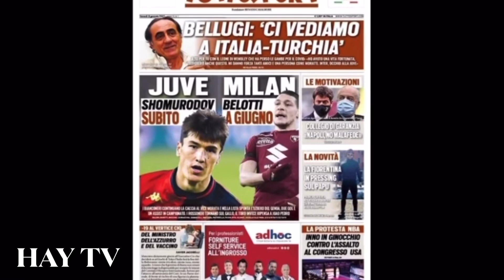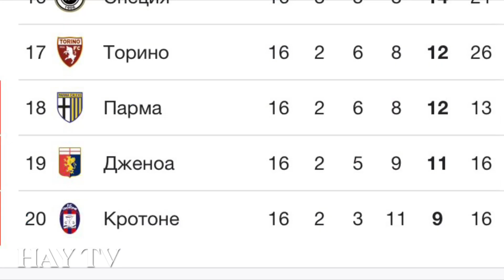Футболисты ПСП в итальянском чемпионате «Серии А»